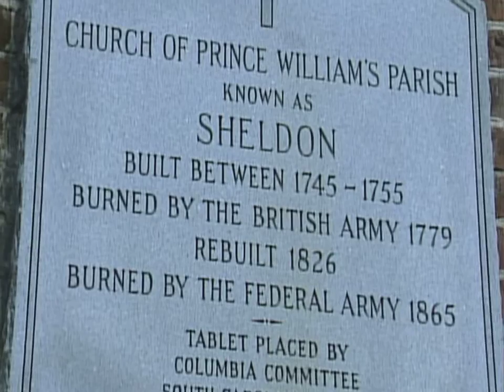Sheldon Church Ruins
Some footage for all those who want to see the ruins of Sheldon Church,Yemassee,SC. Without driving a hour.

Burnt down twice during the Revolutionary & Civil Wars. Supposed to be haunted by the Mother attached to her child's grave. A local hot spot, free to visit to all.